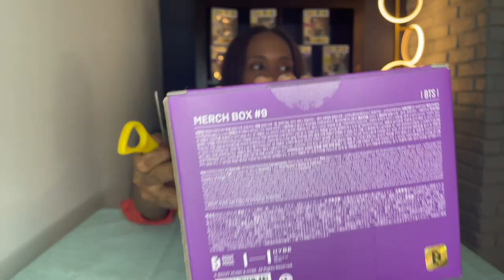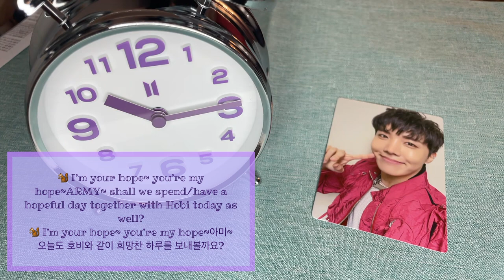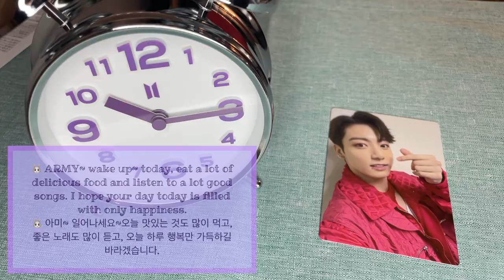BTS Is In My Alarm Clock: My First Merch Unboxing - BTS Merch Box #9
I wish I had a confetti gun because the lackluster fanfare of my delivery man throwing this package at my front door was just NOT enough. Unboxing my very first BTS Merch Kit and loved every minute of it.

Thanks to everysing via koreapopinst for the instrumental!

As a certified new ARMY, my love for BTS and each of its members has grown so drastically that I just needed to share it with my favorite community, YouTube! OT7 24/7 but appreciate each and EVERY one of your biases. If you’re like me and just looking for a someone to spend BTS time with, I hope this channel becomes a safe space to hang for you.

My channel is about ALL things and EVERYTHING BTS. We'll cover compilations, memes, awards shows, interviews, lyric videos, dance practices as well as all the tons of endless hours of content on our guys out there!